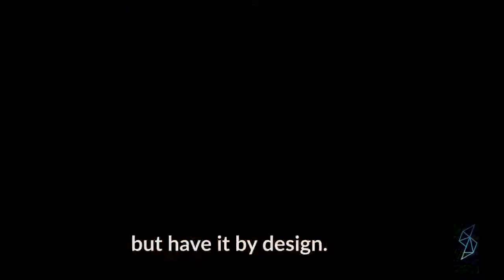GDPR & AI: Privacy by Design in Artificial Intelligence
Erlin Gulbenkoglu shares her thoughts on GDPR and AI in her blog